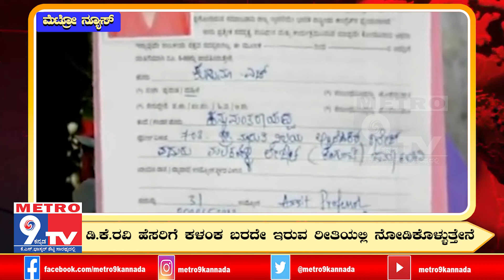What did Kusuma Say to her Mother in Law's Statement | Noon News | Metro9kannada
Metro9Kannada Kannada News Channel Launching Soon...